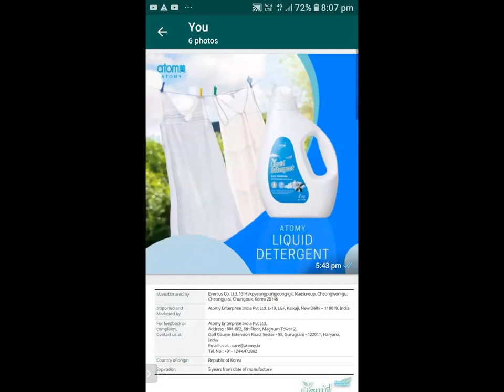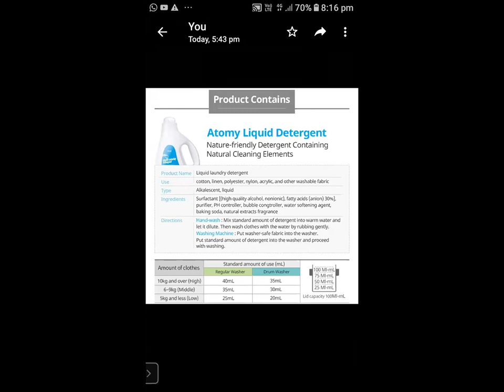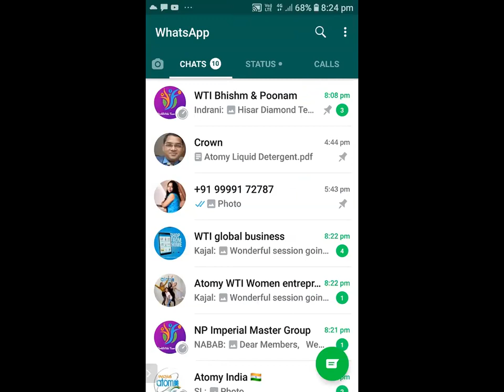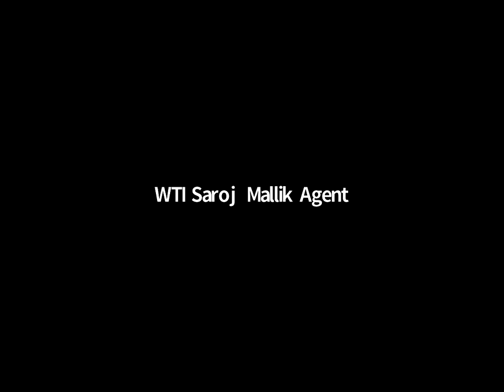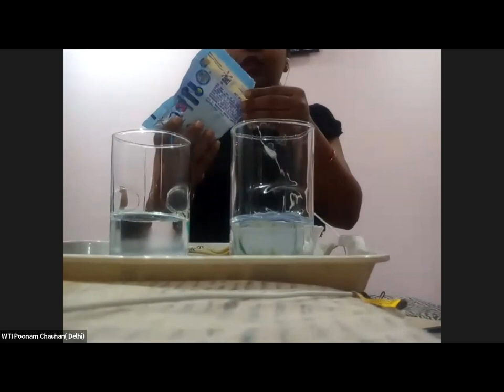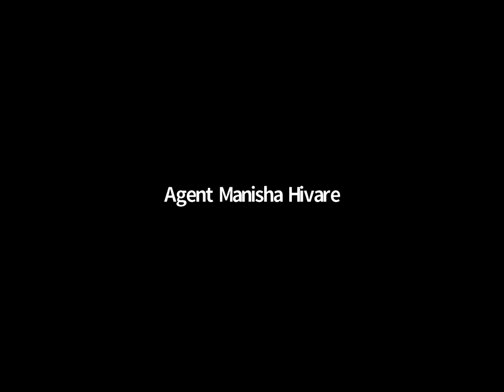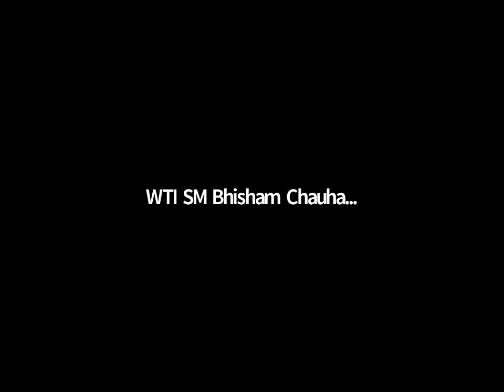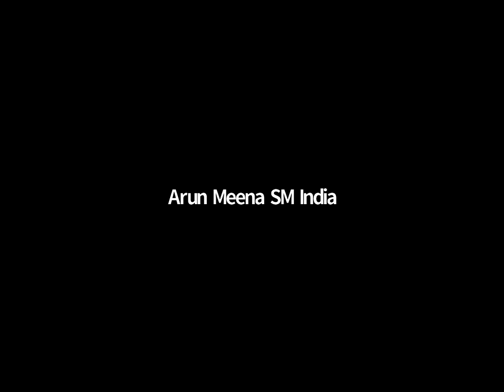With Live Demo Atomy Liquid Detergent Details Information क्यों सबसे अच्छा है By SM Poonam Chauhan